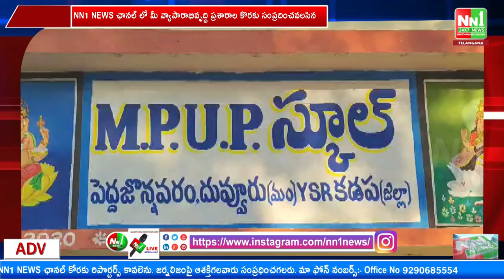దువ్వూరు :పెద్ద జొన్నవరం గ్రామంలో ఎన్నికల ప్రచారంలో NDA కూటమి అభ్యర్థి పుట్టా...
దువ్వూరు :పెద్ద జొన్నవరం గ్రామంలో ఎన్నికల ప్రచారంలో NDA కూటమి అభ్యర్థి పుట్టా సుధాకర్.

"nn1news live"
"nn1news luve"
"nn1news"
"nn1news live"

NN1 NEWS#
NN1 News#
nn1news live#
nn1news breaking news today#
nn1news Breaking#
nn1news Youtube on live#
nn1news Sucribe#